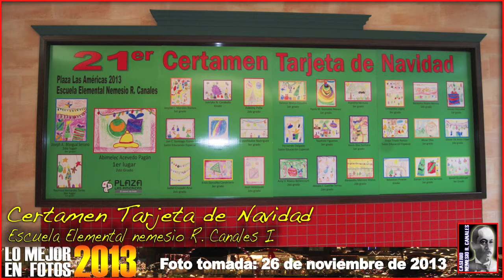2013 Lo Mejor en Fotos - Caserío Nemesio R. Canales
Durante todo el año 2013 hemos tomado imágenes de los momentos remembradles de nuestra comunidad acuñándolos en un video demostrando la Verdadera Cara de Canales. ¡Disfrútelo!